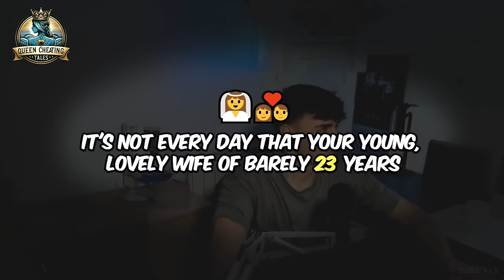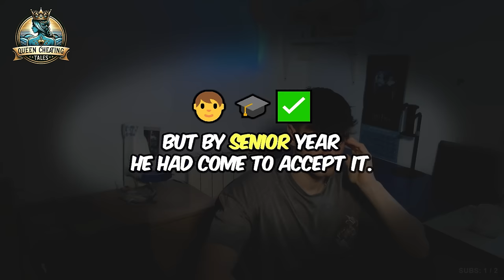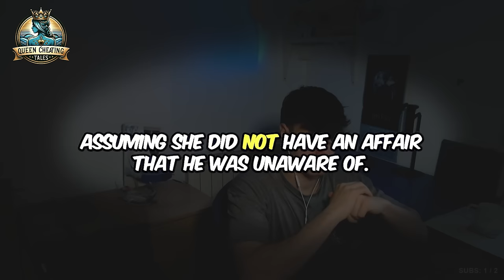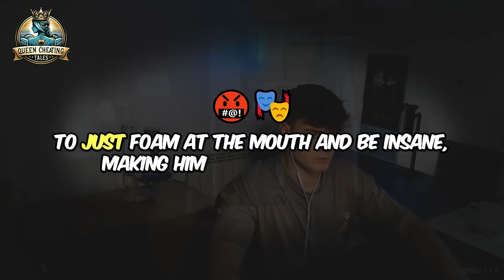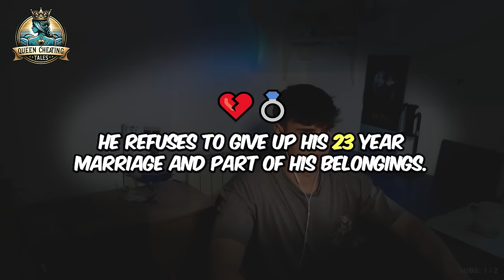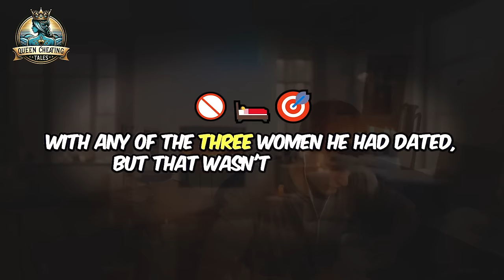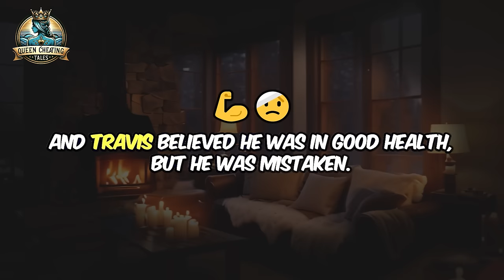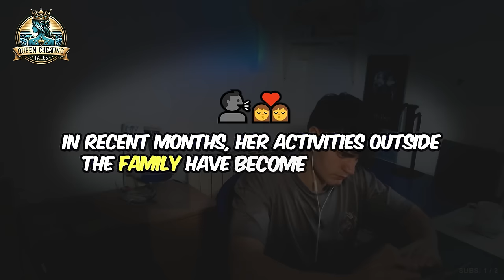An Open Marriage Request Turns Into Her Nightmare, Reddit Stories, Cheating Wife Stories, Audio Book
In a tale woven with the threads of love, betrayal, and the quest for redemption, our story follows the journey of a young couple, Travis and Lauren, whose once idyllic marriage is shattered by choices that echo through their lives. As Travis grapples with the discovery of Lauren's unexpected decisions, we delve into the complexities of human emotions and the consequences that follow when the bonds of trust are broken.

Amidst the turmoil, both seek paths to healing and understanding, revealing the resilience of the human spirit in the face of adversity. This narrative is not just about the downfall but also about the possibility of forgiveness and new beginnings.

Share this with others who appreciate stories of love, loss, and redemption. Your support helps bring more heartfelt narratives to light.